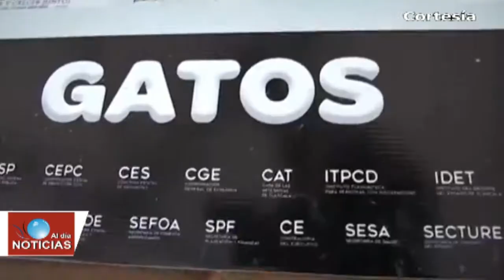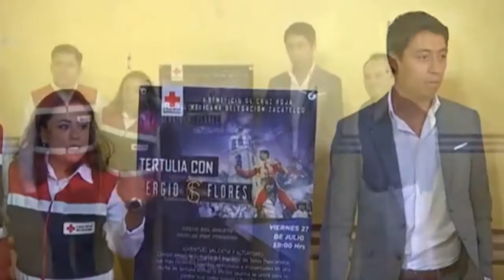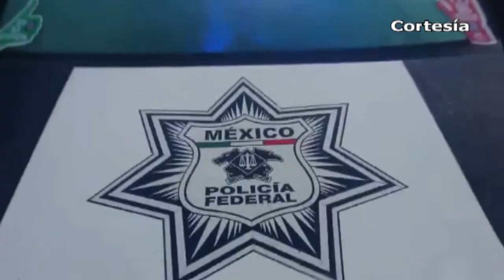Noticias al día - Julio 11 del 2018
REGIÓN TLAXCALA
*Del 18 de julio al 4 de agosto se realizará Taller de Verano del SEDIF para infantes de 6 a 10 años de edad
*Distribuirán 60 mdp en “Beca Tecnológica y Universitaria” en beneficio de más de 5 mil jóvenes tlaxcaltecas
*Organizan tertulia taurina para remodelar Cruz Roja delegación Zacatelco
*Presentan CEDEJU y DIF municipal obra en Nativitas para concientizar a jóvenes

*Aseguran en Coronango, unidad con más de 4 mil litros de hidrocarburo
*CEASPUE realiza acciones de prevención de inundaciones en Coronango
*Este 16 de julio dan inicio los cursos de verano en la biblioteca de Xoxtla
*Federales recuperan tractocamión en inmediaciones de Xoxtla y Tetlatlahuca
*Localizan cuerpo sin vida de un masculino en comunidad perteneciente a Juan C Bonilla
*Campesinos de Tlahuapan se manifiestan en la SCT por falta de pago de tierras
*Autoridades entregan más de 10 mil pesos en premios a equipos de fútbol 7 en Huejotzingo